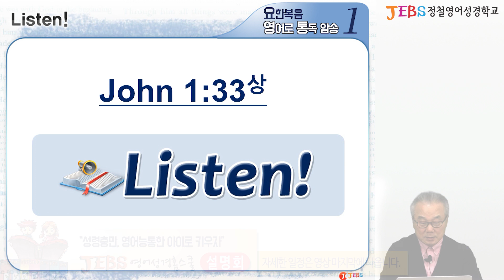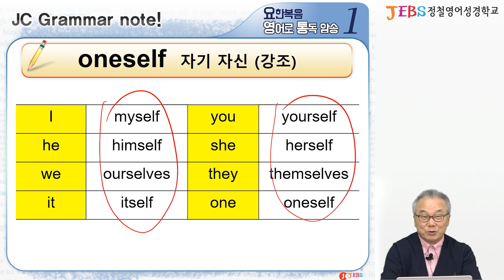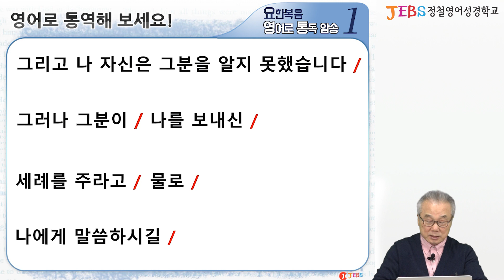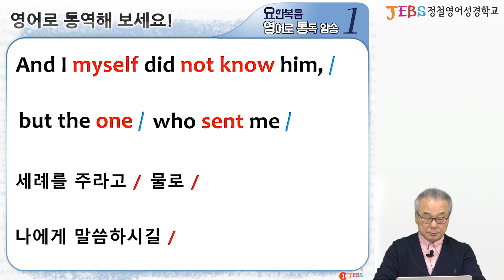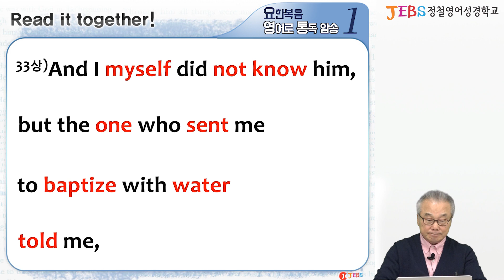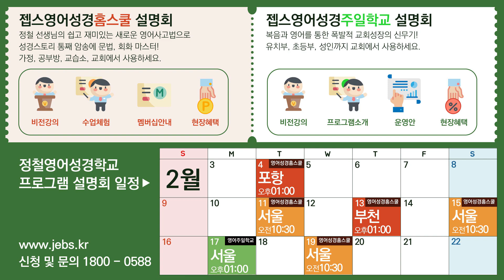다양한 -self 표현 끝내기 oneself, myself, themselvesㆍㆍ_[요한복음 영어로 통독 · 암송] 29일차_1권/29과(요 1:33상)